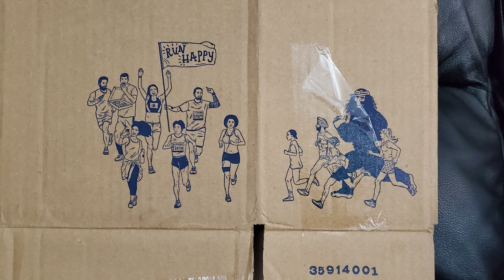Brooks Revel 5 Grey Red On Feet Review (110374 1D 061)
I've been wanting to try out a pair of Brooks running shoes for a bit and while I haven't quite run in them, I have at least tried some on. Specifically, the Brooks Revel 5 in the Grey and Red colorway (Style Code: 110374 1D 061).

I'll give you some quick thoughts on the material, the look, feel, and overall personal opinions during this Brooks Revel 5 review. One thing I'll point out right now is that they're super light so if being lightweight carries a lot of weight for you...look into these. They'll also be on foot so you can see what that's like. You'll also get to hear what I think about the sizing and comfort.

Enjoy this Brooks Revel 5 Grey Red On Feet Review.

0:00 What's going on, people?
1:45 Review
8:45 My Opinion
10:30 On Feet/Sizing